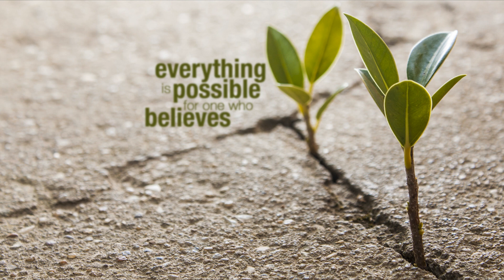Dr. APJ Abdul Kalam Ji - Life Lesson/Motivation for Everyone - Hindi | Virendra Mishra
Apj Abdul kalam was the 11th president of India. ..!! He always inspires us by his vision, work ethics, Motivational speeches, Quotes, Interviews, Achievement.
I Love This Book a Must Read

He was an Indian scientist and science administrator. He was widely referred to as people's president. The Government of India honoured him India's highest civilian honour 'Bharat Ratna', Padam Shri and Padam Bhushan.

Follow for More Update too.